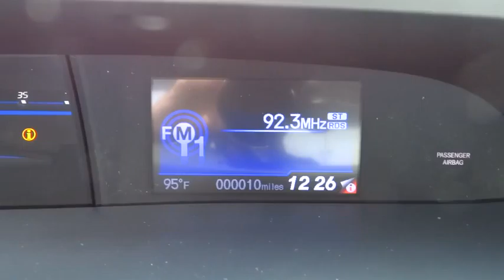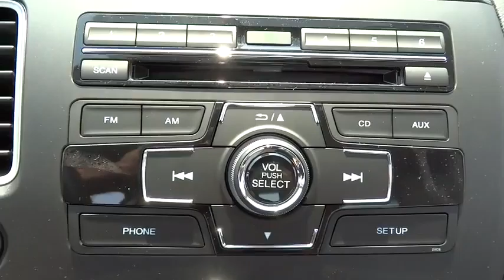2014 Honda Civic Coupe Elmhurst, Oak Park, River Grove, Bellwood, Franklin Park , IL 40752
2014 Honda Civic Coupe LX - Stock#: 40752 - VIN#: 2HGFG3B50EH509249